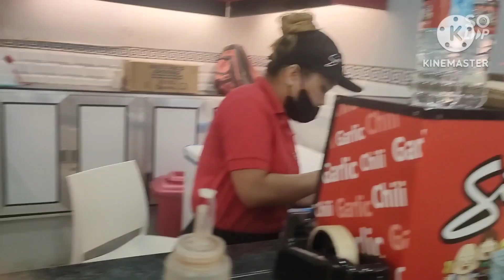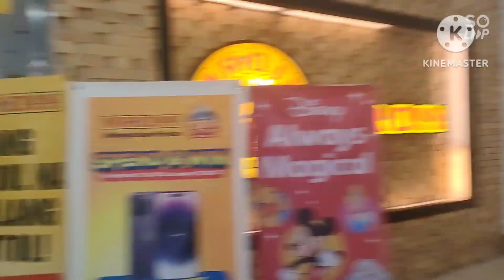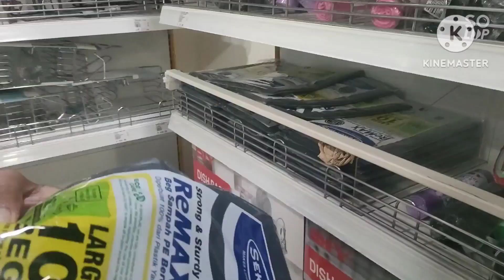siomai house+rest go||simpletinayvlog